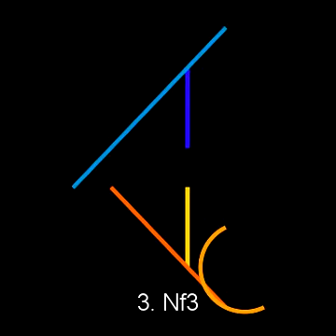Chess Sound chessbliss X Ignis 0-1 2009.07.05 ICS rated stan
[Event "ICS rated standard match"]
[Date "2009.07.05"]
[Round "-"]
[White "chessbliss"]
[Black "Ignis"]
[Result "0-1"]
[WhiteElo "1620"]
[BlackElo "1613"]
[TimeControl "420+12"]

1. e4 e5 2. Bc4 Bb4 3. Nf3 Nf6 4. c3 Bc5 5. d4 exd4 6. cxd4 Bb4+ 7. Bd2
Bxd2+ 8. Nbxd2 d6 9. O-O O-O 10. Re1 Bg4 11. Qb3 b6 12. d5 Nbd7 13. h3 Bh5
14. g4 Bg6 15. Nh4 Nc5 16. Qf3 Bxe4 17. Nxe4 Nfxe4 18. Rxe4 Nxe4 19. Qxe4
Qxh4 20. Kg2 Rae8 21. Qd3 Qf6 22. Qa3 a5 23. Bb5 Re5 24. Bc6 Re2 25. Rf1
Rxb2 26. Qa4 Rb4 27. Qc2 Qd4 28. Rd1 Qb2 29. Qxb2 Rxb2 30. a4 Re2 31. Bd7
Re5 32. f4 Re7 33. Bb5 Kh8 34. Kf3 f5 35. g5 g6 36. h4 Re4 37. Rc1 Rf7 38.
Rc4 Rxc4 39. Bxc4 Kg7 40. Ke3 h6 41. Kd4 hxg5 42. hxg5 Re7 43. Bd3 Re8 44.
Kc4 Rh8 45. Kb5 Rh4 46. Kc6 Rxf4 47. Kxc7 Rd4 48. Bb5 Rxd5 49. Kxb6 f4 50.
Kxa5 f3 51. Kb6 Rc5 52. Bf1 Rc1 53. a5 Rxf1 54. a6 Ra1 55. a7 Rxa7 56. Kxa7
f2
{chessbliss resigns} 0-1